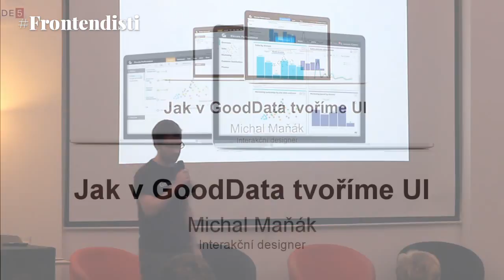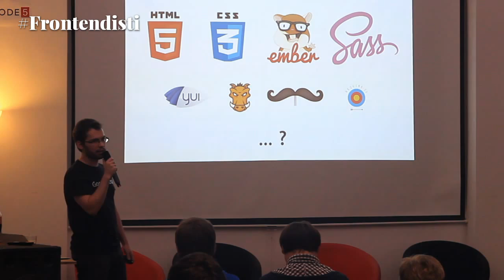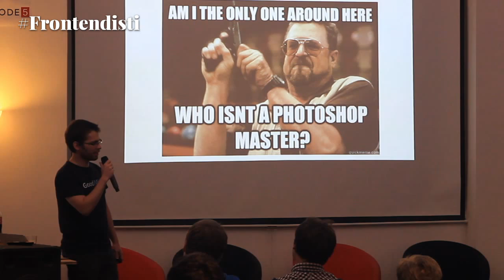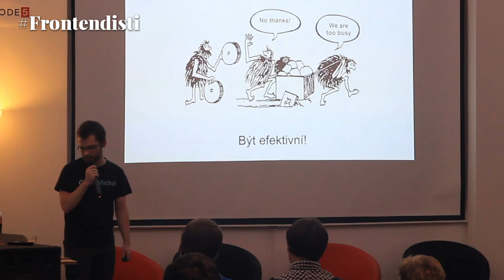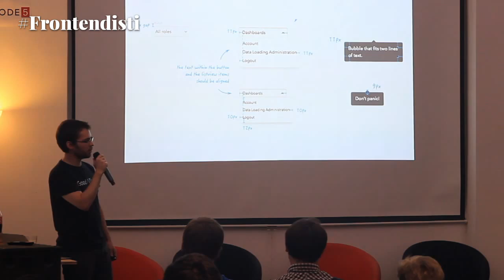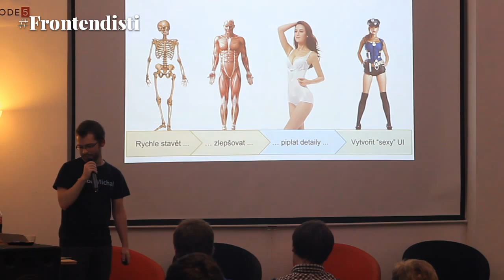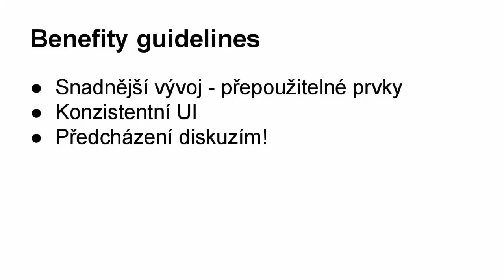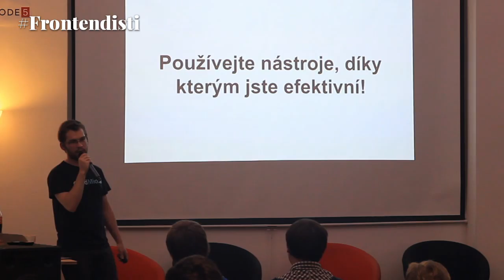Michal Maňák: Jak v GoodData tvoříme UI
Jaké nástroje v GoodData používáme pro návrh UI a jak designeři spolupracují s frontendisty. Efektivní spolupráce a tvorba UI je pro nás kritická!